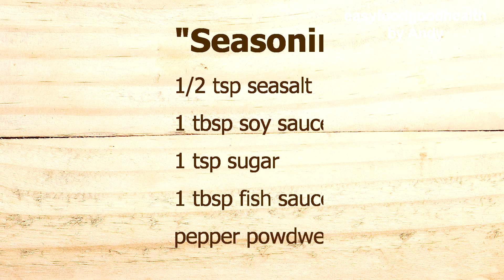ก๋วยเตี๋ยวกุ้งสับ/Rice vermecilli with shrimp soup/easyfoodgoodhealth by Andy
เส้นหมี่กุ้งสับ
เส้นหมี่ไวไวแช่น้ำให้เส้นนุ่มพักไว้ให้สะเด็ดน้ำ
กุ้งสดปอกเปลือกผ่าหลังชักเส้นดำออกสับหยาบหรือละเอียดตามชอบ
น้ำเปล่า2ถ้วยตวง
ผักกาดหอม
กระเทียม
น้ำมันสำหรับผัด
เกลือป่น1/2ชช.
น้ำตาลทราย1ชช.
ซีอิ๊วขาว1ชต.
น้ำปลา1ชต.
1.เจียวกระเทียมให้เหลืองกรอบพักไว้
2.นำหม้อภาขนะตั้งไฟใส่น้ำลงไปรอจนเดือดพล่านใส่กุ้งสับลงไปห้ามคน พอเสุกปรุงรสด้วยเกลือป่น น้ำตาลทราย ซีอิ๊วขาว น้ำปลาพอเดือดหรี่ไฟอ่อนทำแบบนี้สองรอบแล้วหรี่ไฟอ่อนพักไว้
3.ตั่งน้ำให้เดือดนำเส้นหมี่ลงไปลวกแล้วพักไว้
4.วิธีรับประทานเด็ดใบผักกาดหอมใส่ถ้วยตามด้วยเส้นหมี่ใส่กระเทียมเจียวลงจากนั้นตักน้ำซุปและกุ่งาับใส่โรยหน้าด้วยกระเทียมเจียวและพริกไทยพร้อมเสริ์ฟ
ชมเมนูอื่นๆเพิ่มเติม👇👇